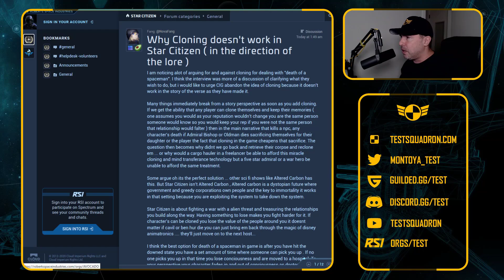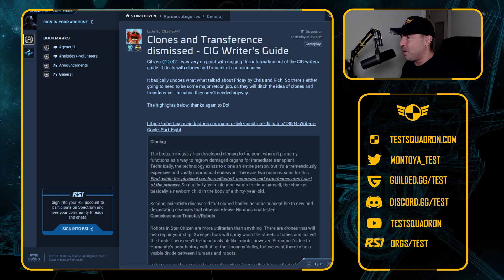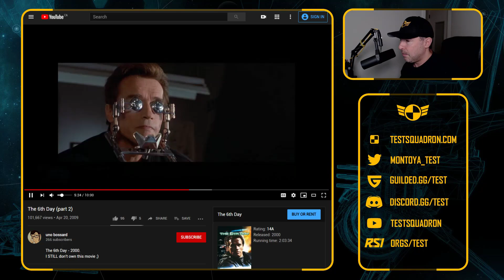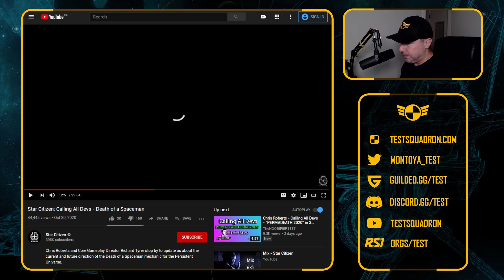Star Citizen Devs On Character Cloning Mechanics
The question of how Star Citizen gameplay will deal with your character expiring has bee answered in this Calling all Devs episode.

0:00 intro
3:20 three death stages
4:30 first mention of cloning
5:48 next of kin
7:05 status effects
8:01 perma death
11:20 Hospitals will be respawn save point